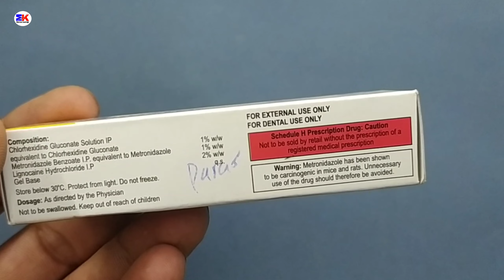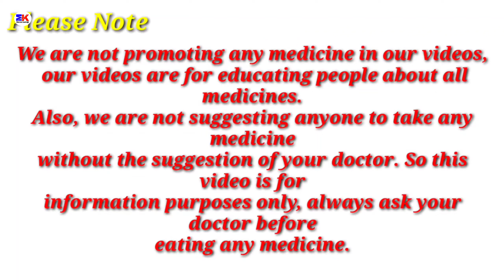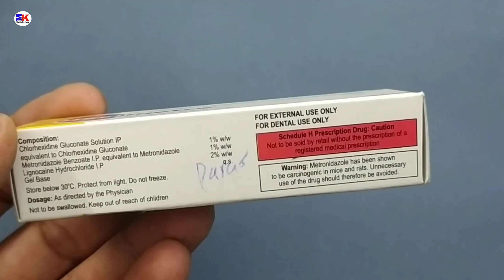Heximetro Antiseptic Mouth Gel | Heximetro Gel Uses Benefits Dosage Review in Hindi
Chlorhexidine Gluconate, Metronidazole & Lignocaine Hydrochloride Gel

kindly note